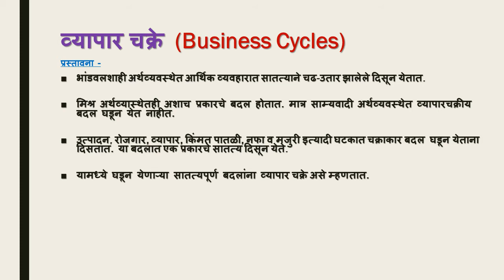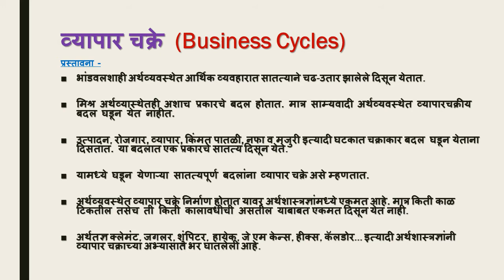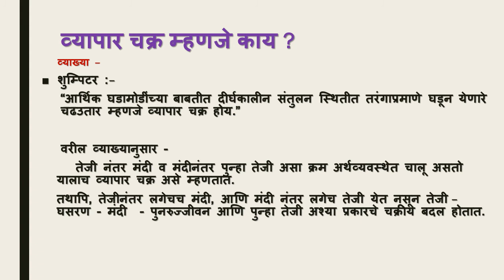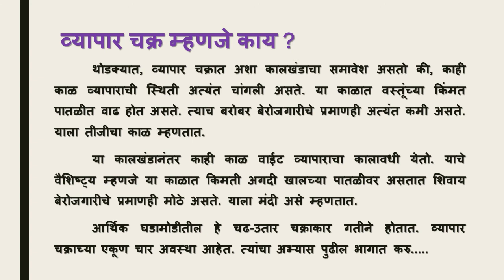व्यापार चक्र - अर्थ आणि व्याख्या l Business Cycles - Meaning and Definations l Trade Cycles Meaning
विद्यार्थी मित्रहो,
या व्हिदिओ मध्ये आपण व्यापार चक्र  - अर्थ आणि व्याख्या l Business Cycles - Meaning and Definations l Trade Cycles Meaning या विषयी माहिती घेणार आहोत.